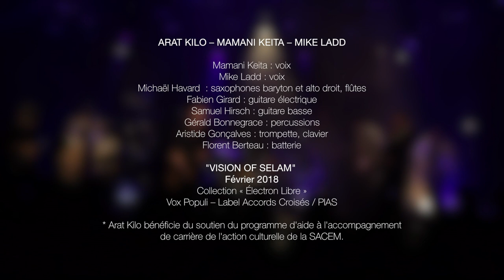Arat Kilo - Mamani Keita - Mike Ladd / ANGAFILE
Machine à Groove, l’éthiojazz d’Arat Kilo est la rencontre de musiciens parisiens avec la fascinante richesse des musiques éthiopiennes. Sans jamais quitter les 70’ d’Addis-Abeba, le combo continue son voyage musical sans frontières. Dans "Visions of Selam", nouvel opus du gang de Paname, Mamani Keita, diva malienne, croise ses fulgurances vocales avec le spoken word aiguisé de l’Américain Mike Ladd, portés par le swing ébouriffant d’Arat Kilo.

Nouvel Album "VISION OF SELAM" - Mars 2018
Accords Croisés / PIAS
Release Party - 4 avril 2018 au Café de la danse (Paris)
Photo : Yassine Meddeb Hamrouni